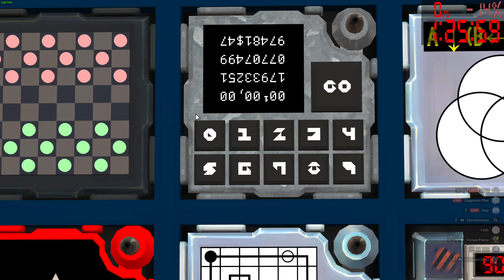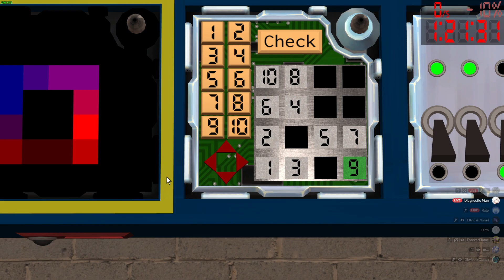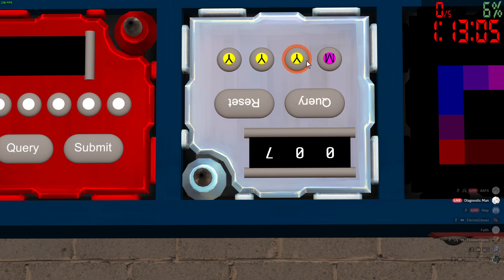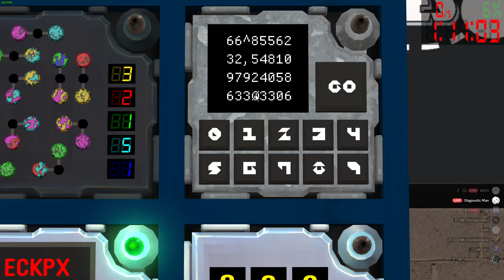KTANE - Defusing BOTM Apr22 (55 in 105:00)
I LOVE LATIN HYPERCUBE! WOOOOOOOOOOOOOOOOOOOOOO!

Recorded on 13th June 2023 at 7:19 PM